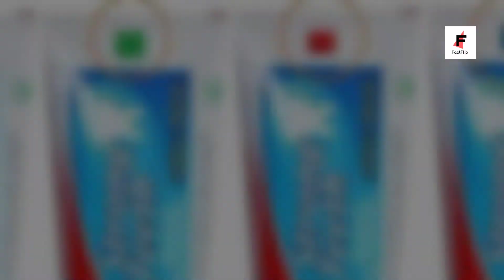रोजाना 27 हजार से ज्यादा पेड़ इसके लिए काटे जाते हैं 😨 Why we cut more than 27,000 tree's per day ?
WHAT'S AAP EVERYONE
रोजाना 27 हजार से ज्यादा पेड़ इसके लिए काटे जाते हैं 😨 Why we cut more than 27,000 tree's per day ?--- ! FactFlip,

FactFlip,
factflip,
FACTFLIP,
Fact Flip,
fact flip,
FACT FLIP,

THANK YOU ( FOR WATCHING THIS VIDEO, HAVE A GOOD DAY )